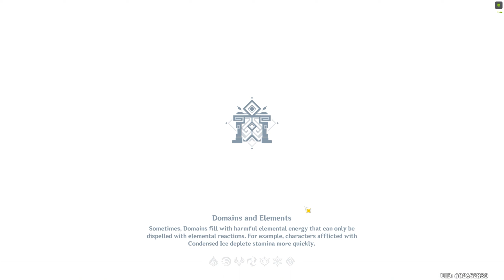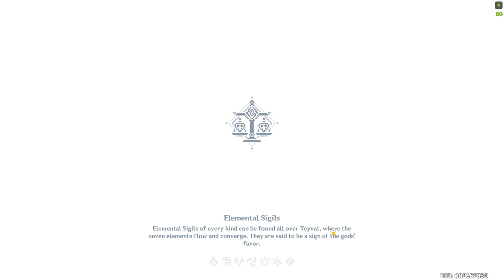82000 SCORE - A STUDY IN POTIONS EVENT GUIDE (ALL DAY CHALLENGES) | Genshin Impact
An impromptu guide I decided to do, sorry I didn't upload this earlier but I hope it helps someone or at least you can have fun watching me blitz through the event. I've added a few important tips that should help you out in this event. I had a combined score of over 82000 with all three runs & my characters are not whaled - so getting this kind of score is achievable but with a lot of dedication. Have fun!

A STUDY IN POTIONS DAY 1
A STUDY IN POTIONS DAY 2
A STUDY IN POTIONS DAY 3